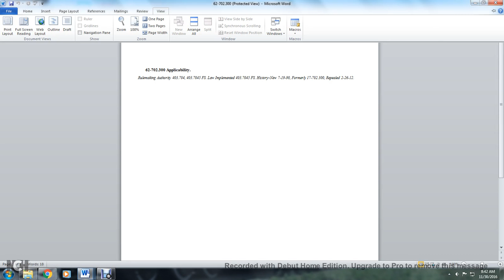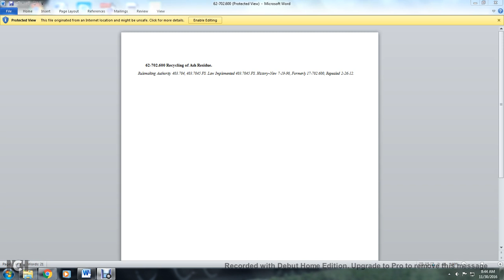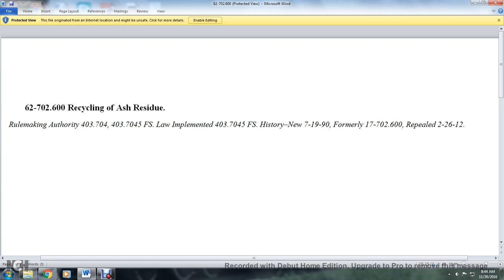FAC62 702 SOLID WASTE COMBUSTOR ASH MANAGEMENT